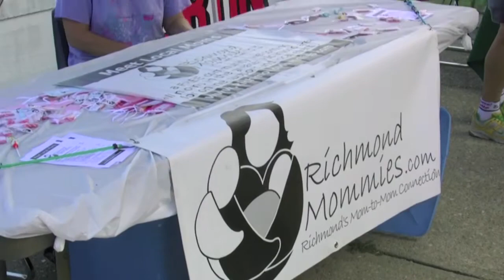Family Fest 2010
Video highlights from our Family Fest in 2010.